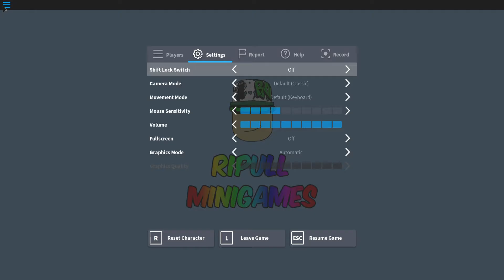Lets PLAY ROBLOX ripull mini games kills and explosions part 1